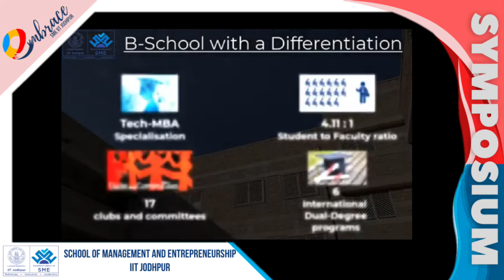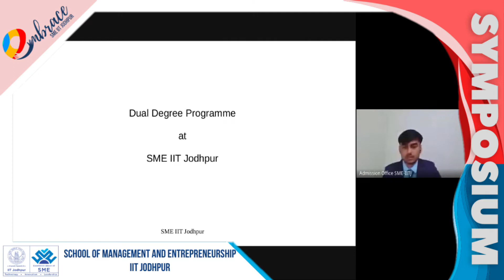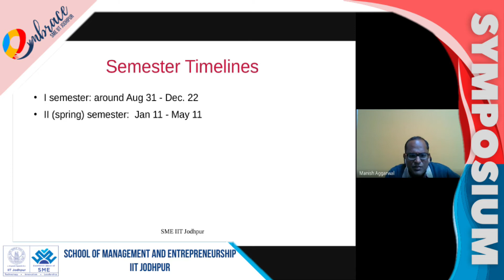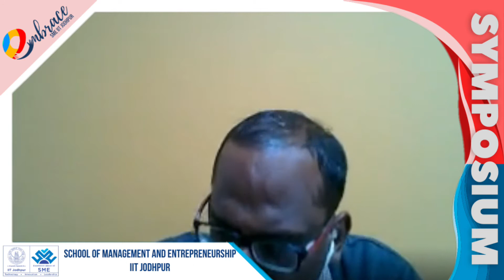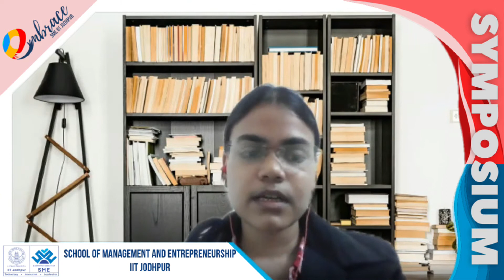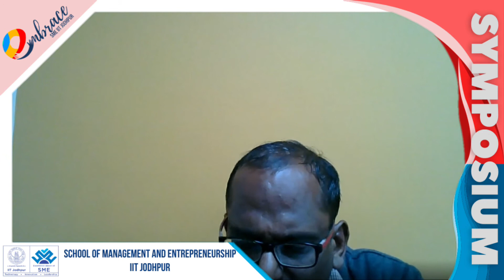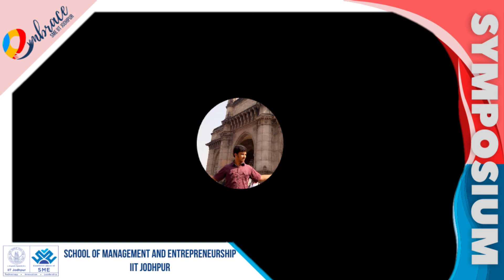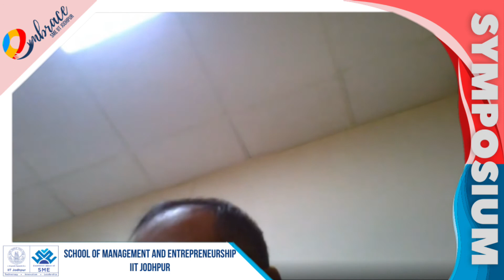Symposium - Episode 3 : With Global Dual Degree Aspirants | MBA Class of '22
School of Management and Entrepreneurship does not only provide students with an opportunity to go for a quality MBA in India but also a one-of-a-kind option to opt for a dual-degree from various reputed institutes around the globe. SME has tie-ups with some of the leading business schools in the world that offer cutting-edge curriculum, which is unheard of at the moment.

The last date of the Application is 28th Feb 2021

The students study the core MBA courses in their first year at SME, IIT Jodhpur, and in their second year, they would study specialized courses at one of the partner institutes if they choose to go for a dual-degree.
In this context, the School has come up with its webinar series titled "Symposium", which will encompass the various aspects that the School of Management and Entrepreneurship has attracted since its inauguration and how the IIT ecosystem is fuelling it.
In the third episode of our "Symposium" webinar series, we had a candid conversation with students who got admission offer to one or more than one of the dual degree programs and got to know their experience so far.